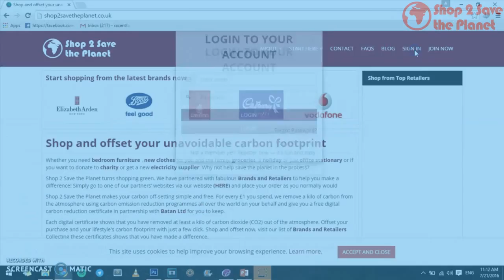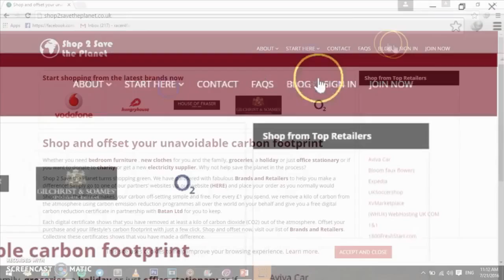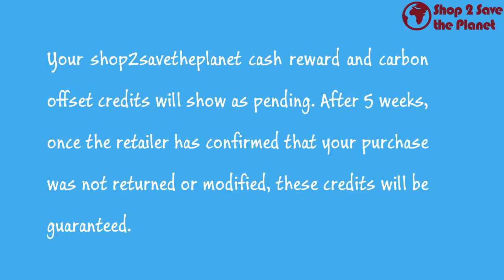How to Use Shop 2 Save the Planet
Shop2savetheplanet is a free to join and easy-to-use environmental loyalty programme with no minimum spend. Shop through us and make a stand against climate change. Shop online and you can relax knowing that you are closer to offsetting your carbon footprint.
Shop2savetheplanet enables you to redeem your consumer habits and turn them into positive contributions to help save the planet. Instead of just giving you points to spend with us, we are offering you something a lot more valuable; the opportunity to offset yours and your relatives’ carbon footprint, in the form of batans.
Want to get involved? If you are a brand, join our base of retailers and give your customers a chance to save the planet. If you are a customer, shop through us and together let’s give back to nature. Don’t wait to become carbon neutral!